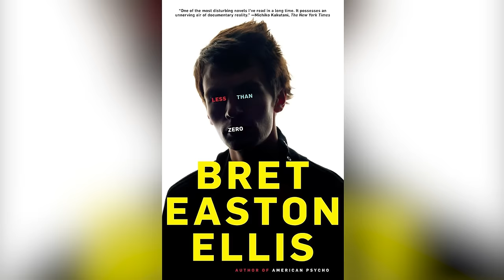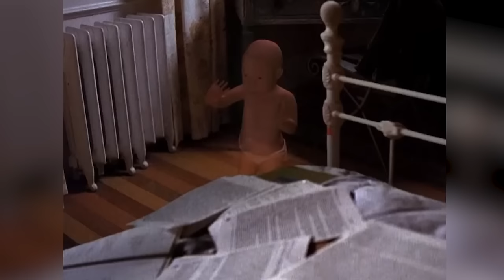Robert Downey Jr.'s Tragic Real-Life Story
Robert Downey Jr. once said that his role in "Less Than Zero'' hit uncomfortably close to home — even calling his drug-addicted character an "exaggerated" version of himself. The "Iron Man" star has since turned his life around, but getting there wasn't easy.

Early drug use | 0:00
Failed Hollywood romance | 1:24
Film character resembled personal life | 2:29
Back-to-back arrests | 3:42
Drug testing and jail time | 4:49
More prison time | 5:43
Low point | 6:47
Dropped from Ally McBeal | 7:32
Newfound sobriety | 8:23
Can't escape troubled past | 9:16